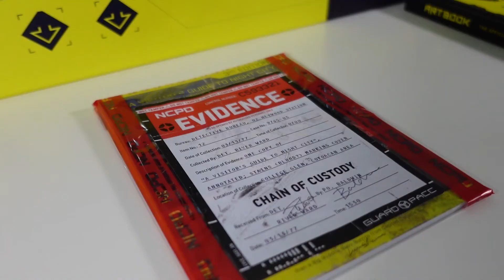Unboxing Cyberpunk 2077 Collector's Edition + extras - Handi-Gamer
Even though I might be a bit late to the party, I thought this collector's edition was awesome, so I wanted to get this video out there.

So this is the unboxing of the collector's edition of Cyberpunk 2077 by CD Project RED. The showpiece is of course the beautiful statue, featuring V the main character of the video game, leaping off of his motorcycle, while dual wielding a pair of pistols, and running over a badie... Yes, it's as badass as it sounds.

In this video I also unbox a few other little goodies, like a sweet controller and charging station combo. I also unbox 2 extra statues by Dark Horse Delux, these feature V and the other main character Johnny Silverhand played by Keanu Reeves.